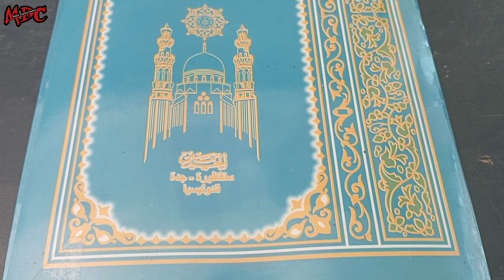Bacaan Shalawat selesai Pengajian || Santri Salafi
rutinitas santri selesai Pengajian, membaca nadzam awamel, Susah payah santri mengamalkan ilmunya, hafalan merupakan hal yg harus di lakukan open setiap santri baru agar cepat memahami kitab turats,